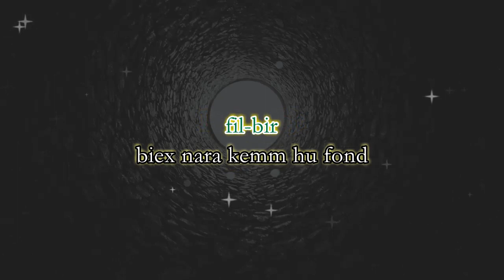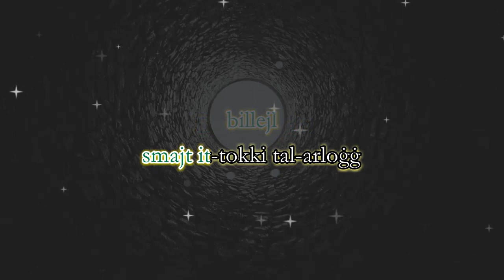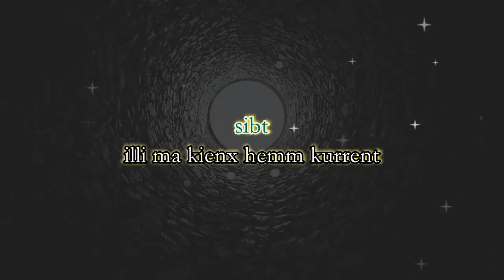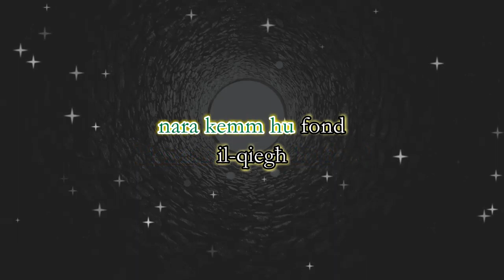Djun — Il-Bir (bil-lirika għall-karaoke)